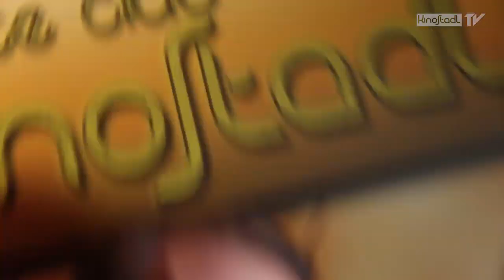Kinostadl TV - Spencer & Hill - DJ Novus - Teddy O - Boogie Pimps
November 2011